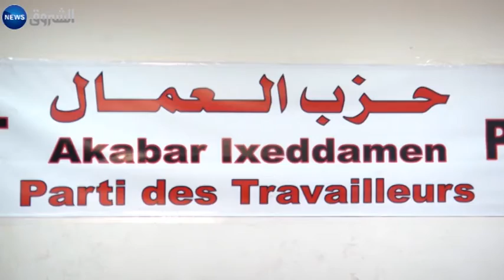Révision de la Constitution: Louisa Hanoune s'exprime